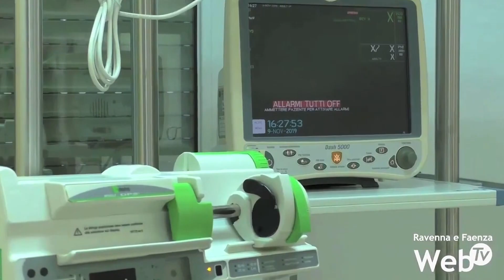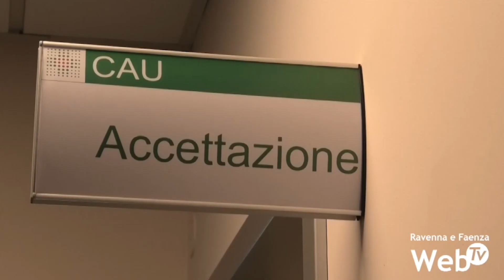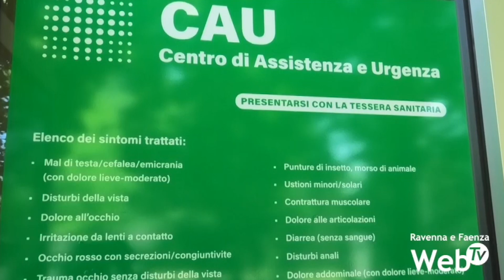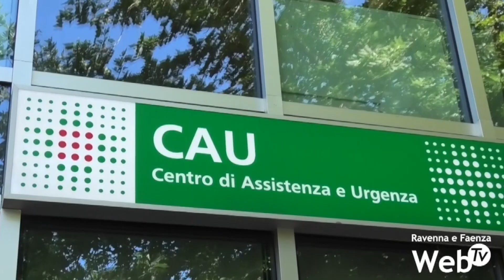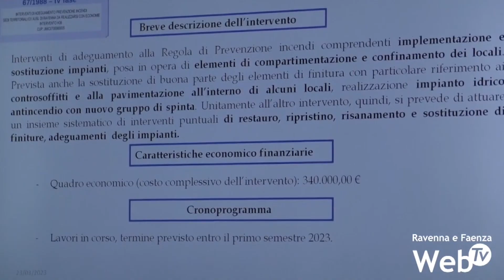CAU Faenza: per l'Ausl bilancio positivo. Per i medici è uno spreco, replica servizi già esistenti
Confronto sul CAU di Faenza a poco più di tre mesi dalla sua inaugurazione, fra azienda sanitaria, medici di medicina generale e gruppi politici. Il Centro di Assistenza e Urgenza di via Golfieri ha al momento un costo di 400 mila euro all’anno per l’Ausl Romagna. In questi mesi l’azienda sanitaria sta rilevando un calo di accessi dei codici bianchi e dei codici verdi nei pronto soccorso del territorio, nonostante però un aumento generalizzato dei pazienti. La situazione si sta verificando anche a Faenza. Tuttavia è ancora troppo presto per capire se il calo dei casi non urgenti sia dovuto all’apertura dei nuovi poli sanitari. Il bilancio sull’attività del CAU da parte dell’Ausl è comunque positivo. A breve gli ambulatori verranno dotati di ecografo. I tempi d’attesa in media si aggirano sui trenta minuti e il livello di soddisfazione dei pazienti, in base ai questionari compilati, è buono.
L’Ausl si è espressa positivamente anche sull’operato dei medici di famiglia, riconoscendo l’enorme carico di lavoro al quale i professionisti sono sottoposti. Una recente indagine dell’Università Bocconi ha dimostrato che in Romagna i medici di famiglia lavorano oltre le 45 ore settimanali, ma solo un terzo del tempo può essere dedicato alle visite ambulatoriali. Molto tempo è invece impiegato nel rispondere alle richieste dei pazienti e nelle procedure burocratiche
Di parere opposto sul CAU sono stati invece in questi mesi i due principali candidati alla Regione. Sia Michele de Pascale, sia Elena Ugolini, infatti, hanno dichiarato che l’organizzazione e i servizi offerti dal CAU vanno rivisti.
Poco convinti del CAU si sono dimostrati anche i medici di medicina generale, che vedono nel centro una replica in sostanza dei servizi già da loro offerti negli ambulatori, e quindi uno spreco di risorse finanziarie